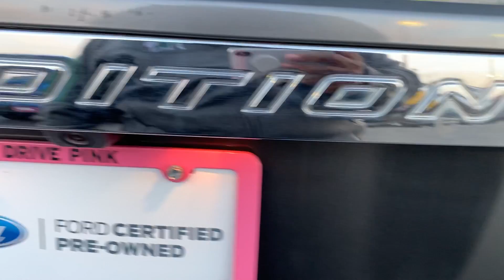2017 Ford Expedition EL SUV Gray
A walkaround video in about a minute.